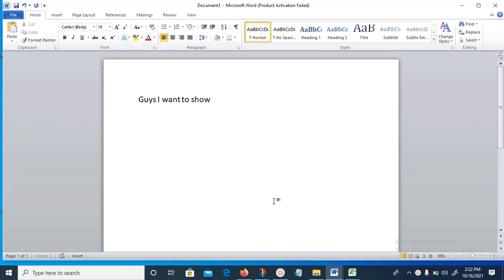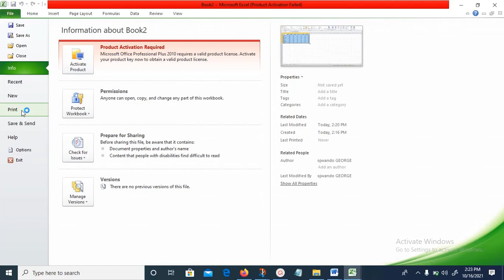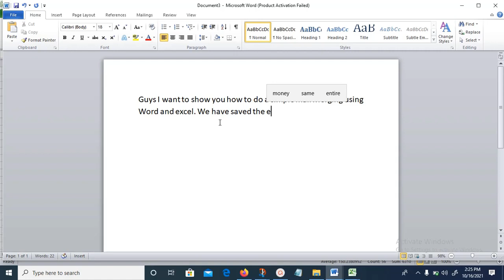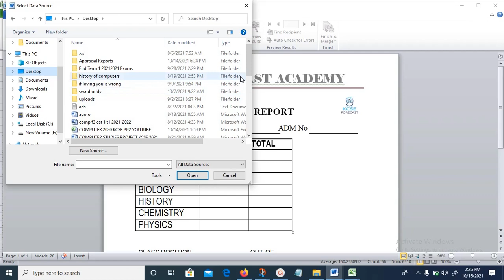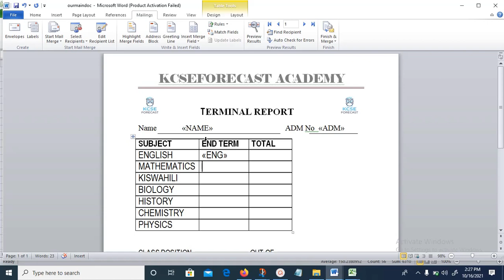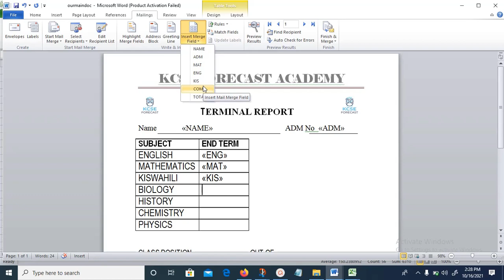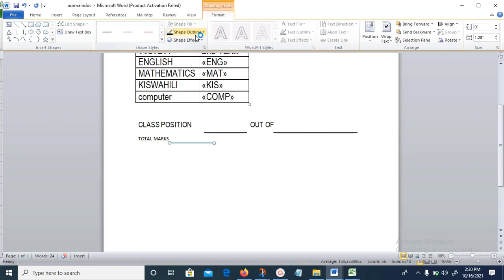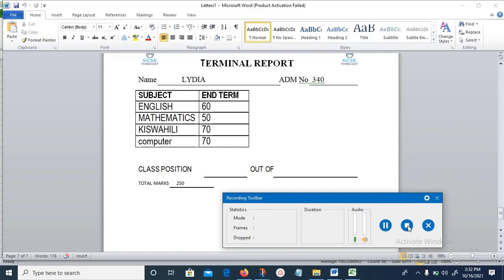How You can use Mail Merging to Create a an assessment Report Form